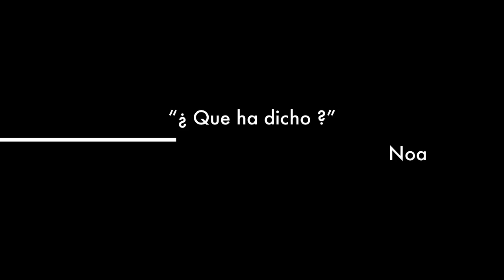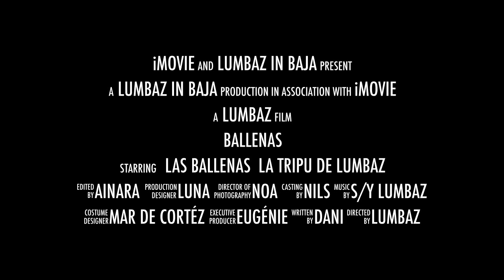Meeting the whales of Baja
Lumbaz sailing along Baja California's Coast encounters a whale that is interested in what is going aboard. We decide to take our chances and have a swim with her.
Lumbaz se encuentra con una ballena curiosa navegando al Sur de Baja California. Decidimos aprovecharlo y conocernos de cerca.